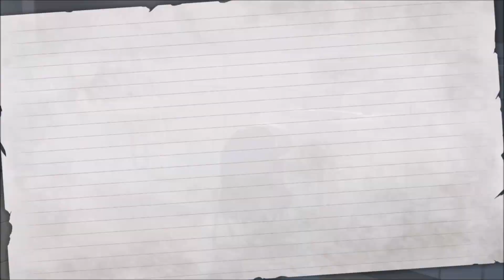Disaster Report 4: Summer Memories Gameplay | PS4 Switch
Gameplay for Disaster Report 4: Summer Memories on PlayStation 4 (shown here) and Switch.

Get ready for some hard-hitting Raw Danger as you traverse a falling bustling city after a massive catastrophic earthquake. Full review